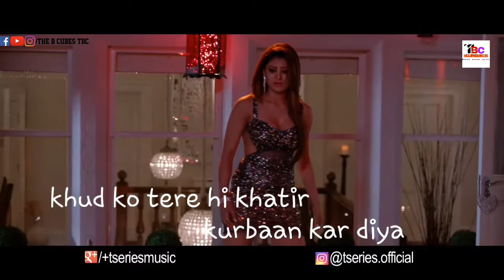Badnaamiya mili whatsapp status song full hd||hate story 4 || the b cubes tbc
Badnammiya mili status and story song by the b cubes tbc